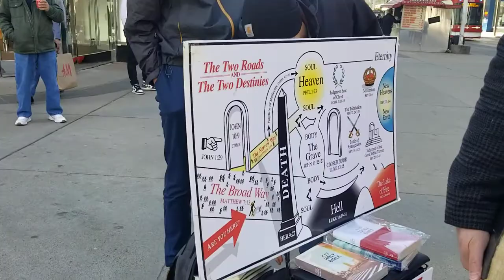Street preaching Toronto - You can be 100% certain of Heaven (preaching at anti lockdown protest)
What is the gospel? There are many answers that people give.

The word gospel means "good news". god has good news for you from Heaven, and it's this. Though you are by nature an enemy of God and though you have rebelled against Him, He has a way of forgiveness.

Because of the work of Christ at the cross - His death, burial and resurrection - you can have the forgiveness of sins and peace with God.